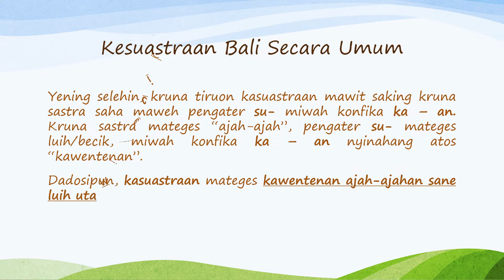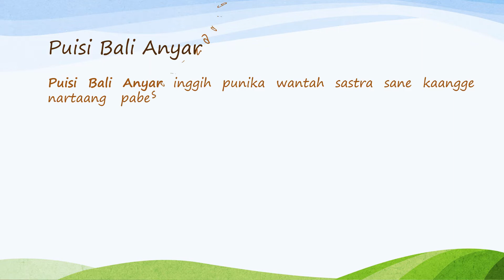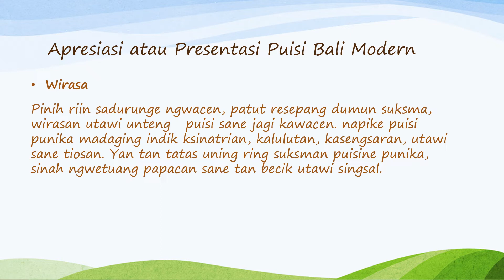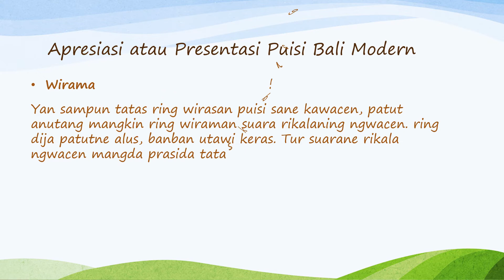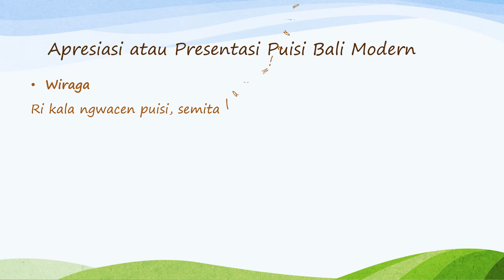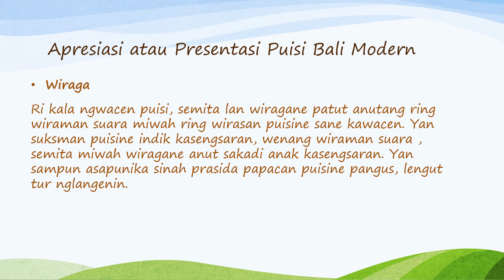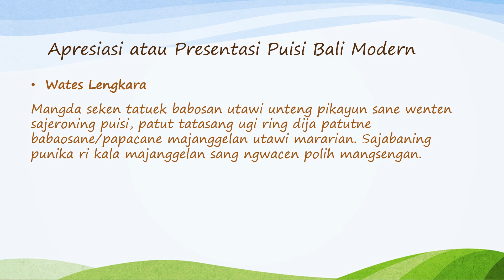Kasusastraan Bali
Kasusastraan Bali yang dapat di pelajari